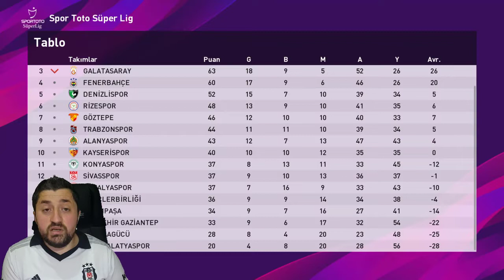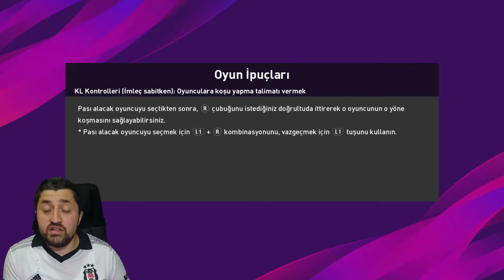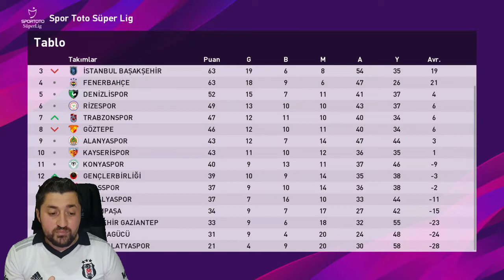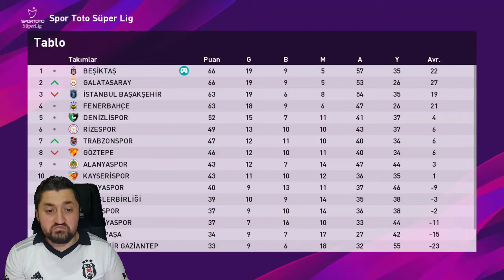TÜRKİYE KUPASI FİNAL | BEŞİKTAŞ - BAŞAKŞEHİR | BJK ANALİG #23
Merhaba oyunseverler Bjk Analig serisi son bölümlerine gelmiş bulunmaktayız çok çok heycanlı geçen Bjk Analig 23. bölümüde geride bırakmış olduk. Ligin bitmesine sadece bir bölüm kalırken hala şampiyon belli değil şampiyon son bölüm belli olacak gerçektende efsane bir analig oldu bakalım son bölüm nasıl geçecek bu bölümde iki heycan dolu maç oynadık çok gergin aynı zamanda çok keyifli maçlar oldu inşallah sizde izlerken keyif alırsınız İYİ SEYİRLER